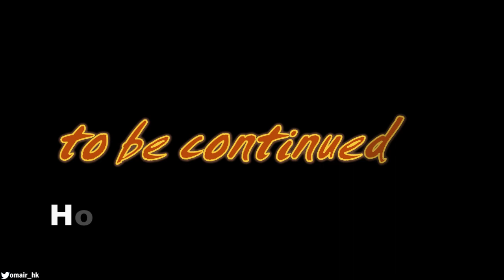Talk between a Pakistani & a Bangladeshi citizen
What Pakistanis think about Bangladeshis and what Bangladeshis think about Pakistanis. We we see our shared history and the events which dragged people of both regions quite far.
Issues discussed:
Stranded Pakistanis in Bangladesh vs Stranded Bengalis in Pakistan
Geneva Camp/Muhammadpur Camps for Refugees
South Asian (Pakistan, Indian and Bangladeshi) Literature